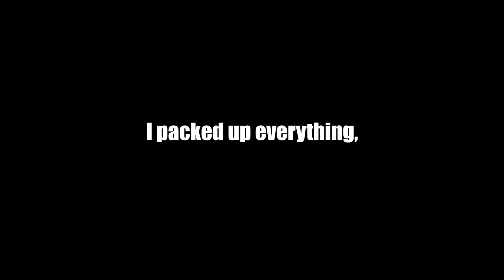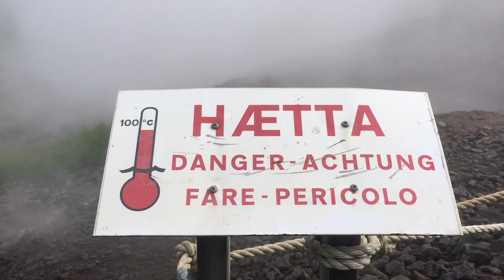Iceland Vlog: Straight Chilling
Went on an adventure to Iceland in June 2016. Check out the amazing landscapes.

Camera Gear:
-GoPro 4 session
-Cannon T6I
-Sigma 30mm lens
-iPhone 6S
-Edit with Final Cut Pro X